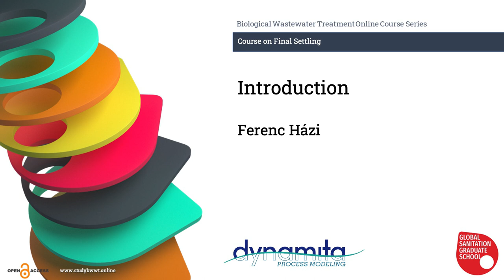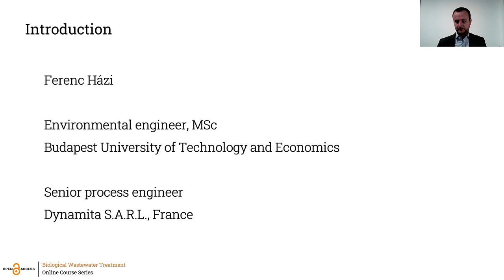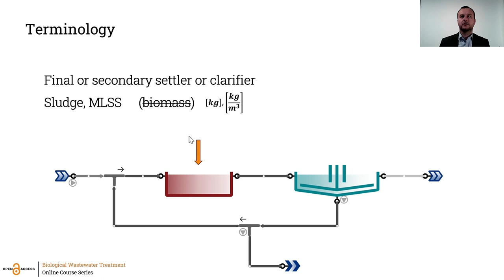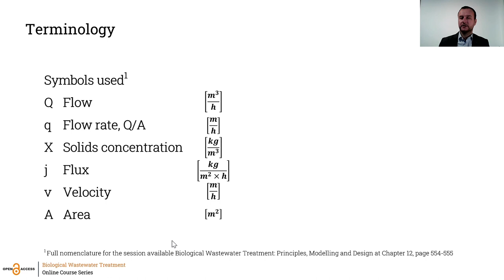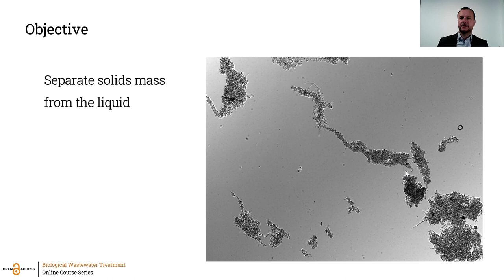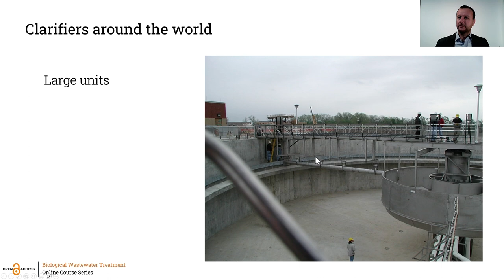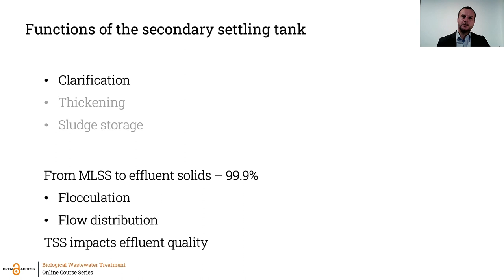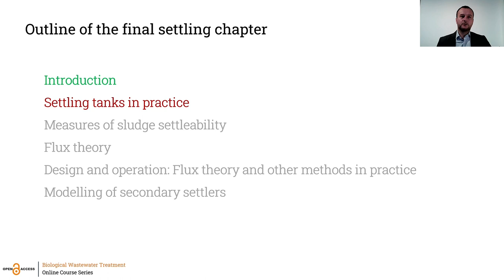12.1 Introduction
This video is part of the Biological Wastewater Treatment Open Access Online Course Series